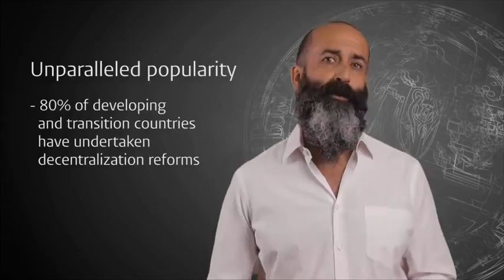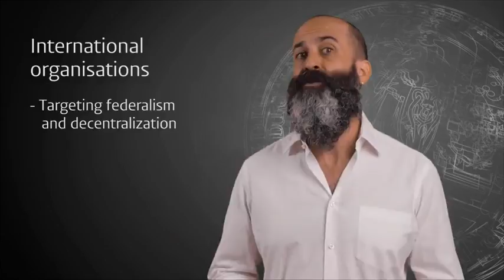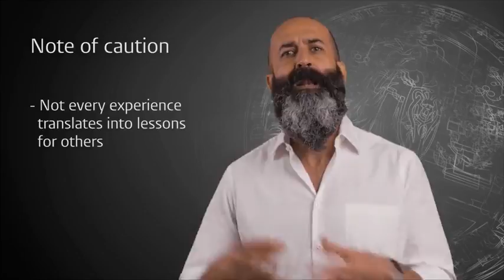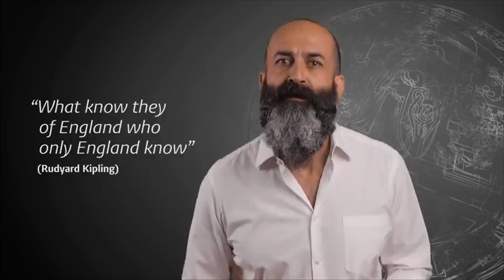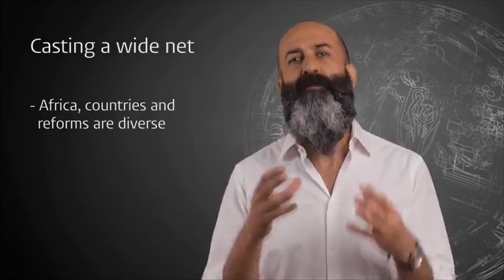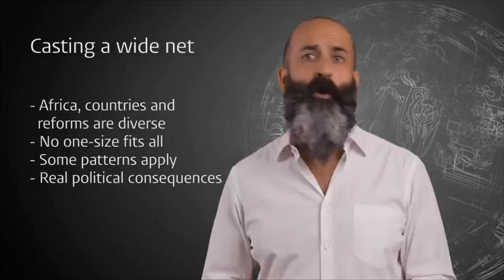Module 6.3 Dr. Jan Erk: International Involvement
Dr. Jan Erk previously taught political science at Leiden University until September 2016. Prior to his departure, Jan Erk published his MOOC ‘Federalism and Decentralization: Evaluating Africa’s Track Record’. Currently, Jan Erk continues to conduct research on the subject as the 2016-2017 Smuts Memorial Fellow at Cambridge University. The research project he is currently working on is ‘The enduring impact of Africa’s extinct kingdoms and invisible chieftaincies’. If you are interested in learning more about Africa’s systems of governance, please consider Jan Erk’s MOOC, which can be accessed

Do you want to learn more and practice with the content? Would you like to see this video with subtitles? You’ll find this online university course for free at coursera.org